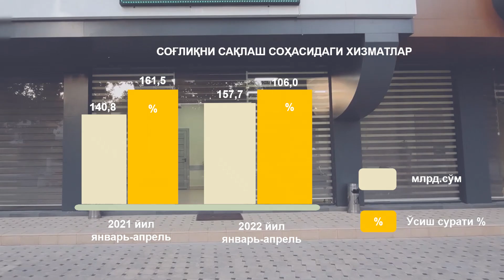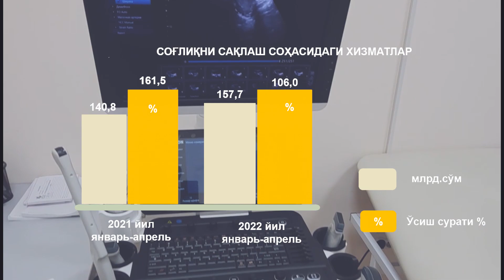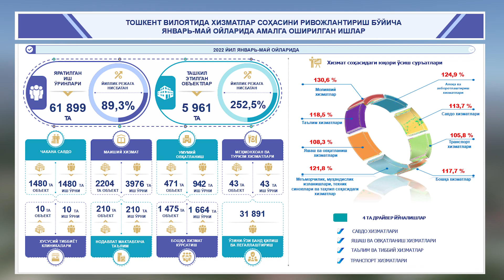Вилоятимизда хизмат кўрсатиш соҳасида қанча аҳоли бандлиги маълум қилинди